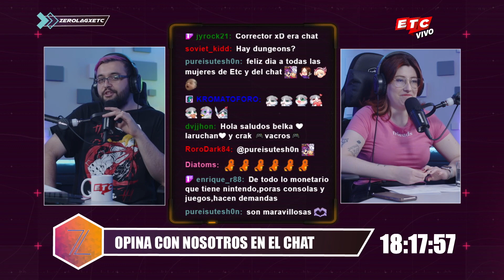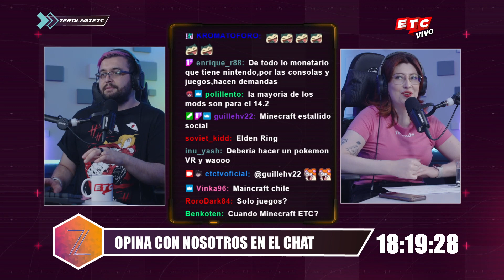¡Los MODS de MINECRAFT más ÉPICOS DE INTERNET!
Junto a Vacros y Laruchan hacemos una revisión de algunas creaciones alternativas que se han creado gracias a este icónico título, agregando en algunos casos mecanismos de batalla nuevo, nuevas criaturas e incluso nuevos materiales para crear construcciones épicas.